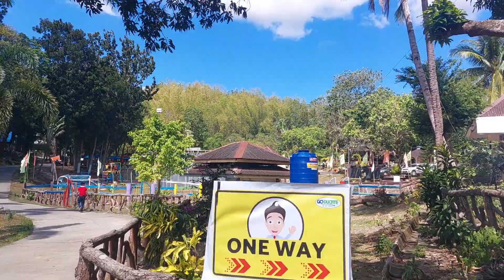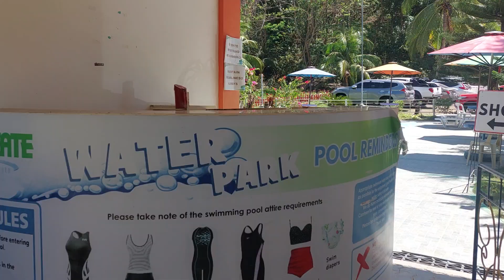CAMP GODUCATE 2024